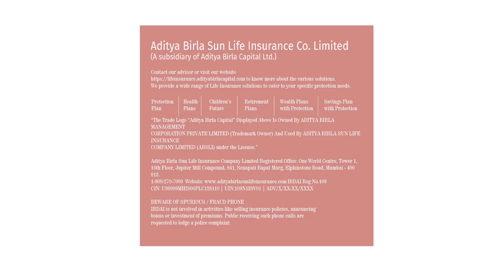Soumya Tiwari gave me a lot of confidence when she was my captain: Shabnam MD | Interview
India's Shabnam MD talks to Kalyani Mangale about her how she started her cricketing career, parents' support, excitement of the U19 T20 World Cup and much more.

00:00 Introduction
00:25 About getting selected for the side
00:55 On her cricketing journey
01:20 First day of training
02:05 On bowling
02:35 On jersey number
04:50 Seeing India jersey
05:15 NZ Series
06:18 On Nooshin Al Khadeer
07:05 On parent’s support
07:30 On relatives talks
09:15 Excitement for the U19 World Cup